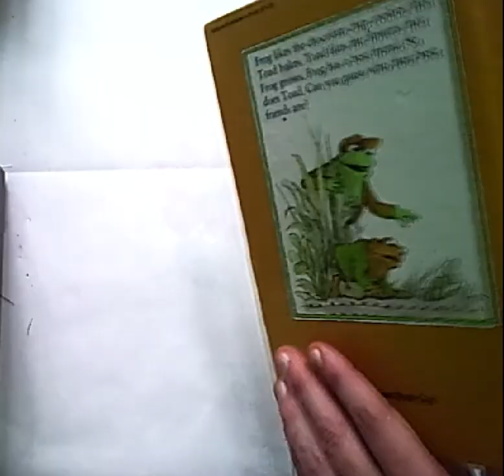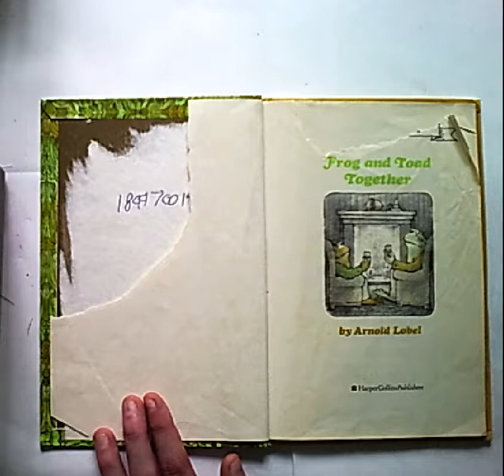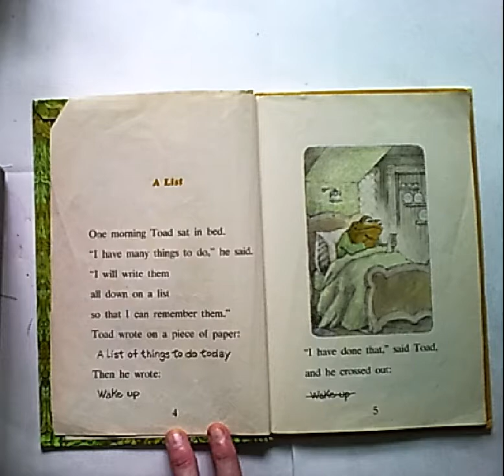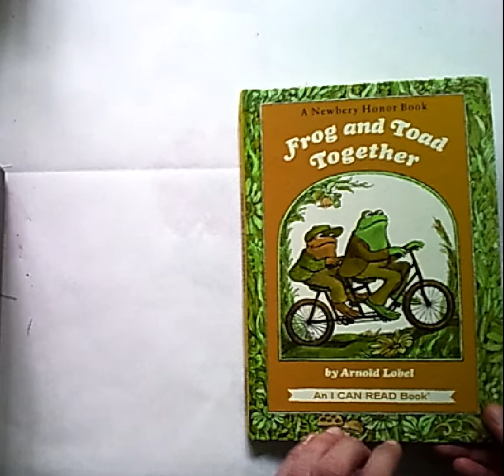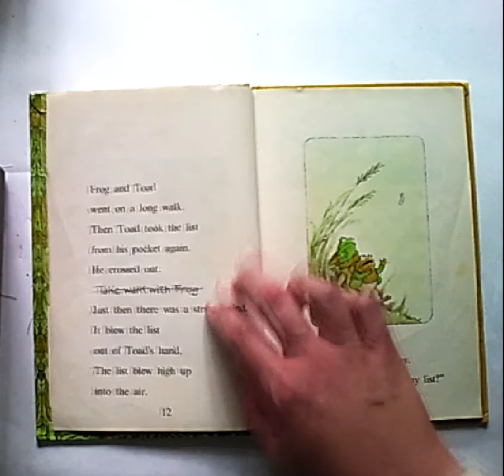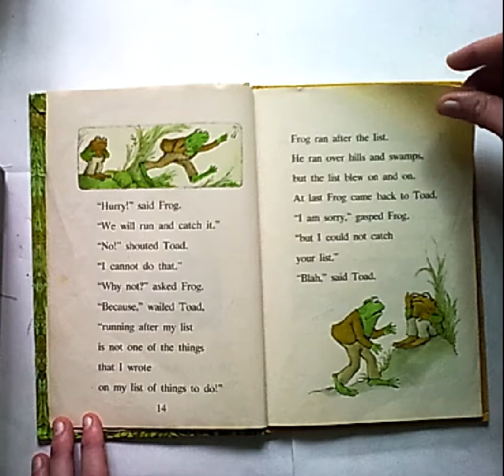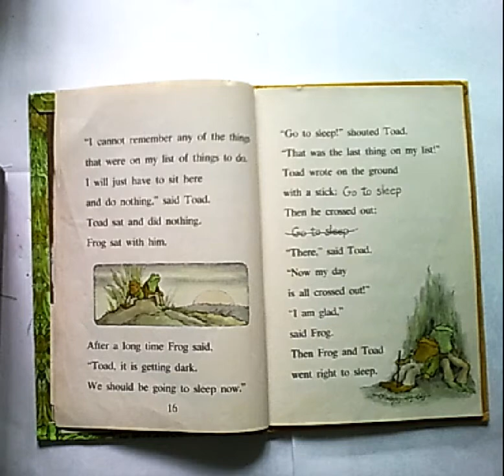Frog and Toad- The list